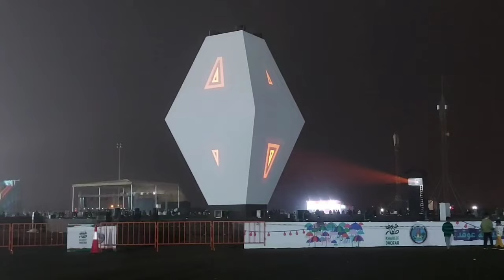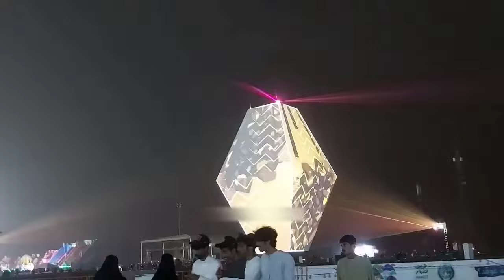SALALAH Oman| Laser Show at Salalah Festival 2022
This video is about Laser Show at Khareef festival 2022 in Salalah that is held at Attin Round About from June to Aug 2022.

festival of salalah
salalah festival 2022
salalah festival
session of salalah
water pool
khareef salalah
salalah nature
laser show in salala
new salalah
place of salalah
salalah omani festival
khareef festival
salala festival
khareef festival salalah
laser show
khareef festival salalah 2022
salalah khareef festival 2022
laser show stadium
salalah tourism festival event 2022
oman festival
laser light show
khareef festival 2022